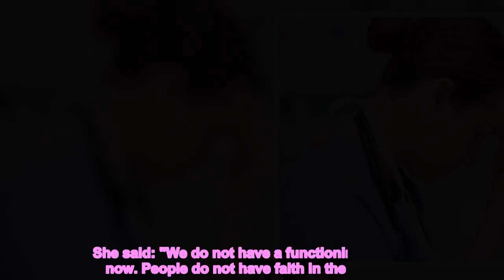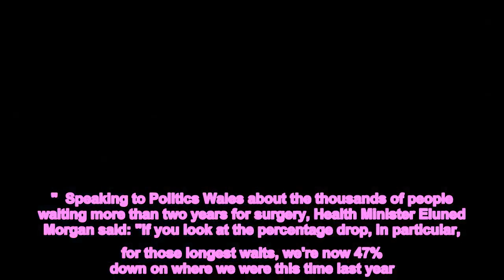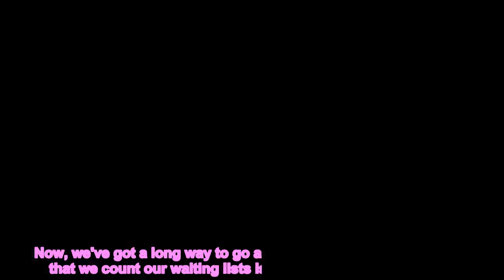Dr Iona Collins said that NHS Wales was not functional and that people did not have faith in the ser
Dr Iona Collins said that NHS Wales was not functional and that people did not have faith in the service